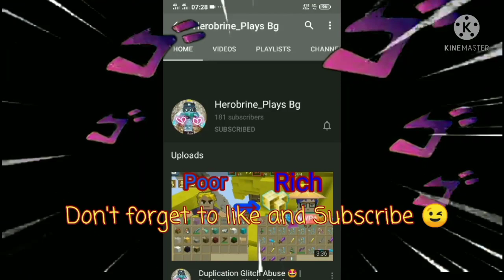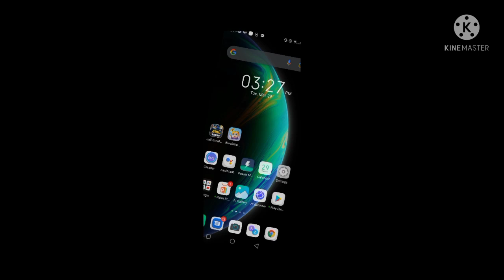Jailbreak New Duplication Glitch 😍🥰🔥 (2.17.3) Blockman Go Adventure